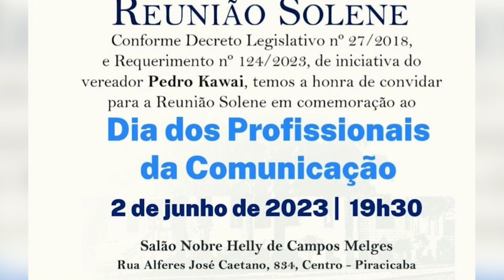Barbosa Neto é homenageado na Câmara de Vereadores de Piracicaba 02 06 23